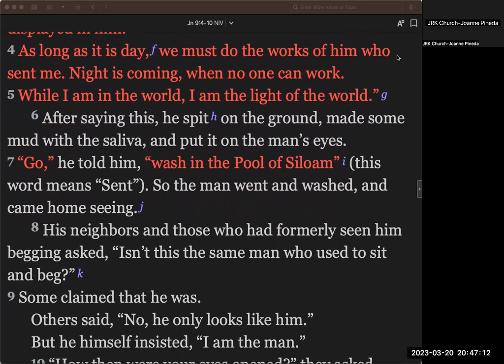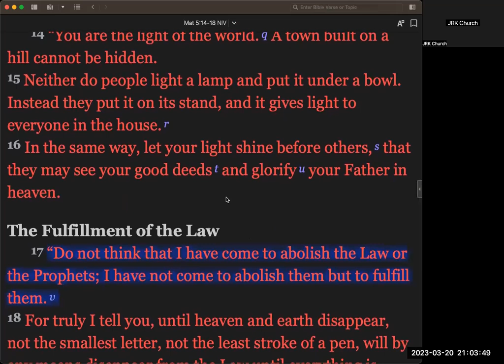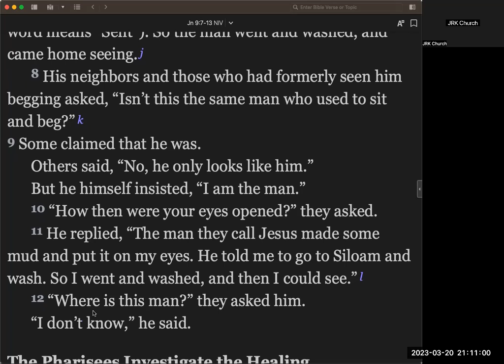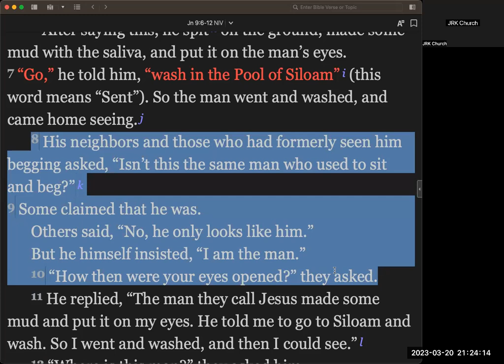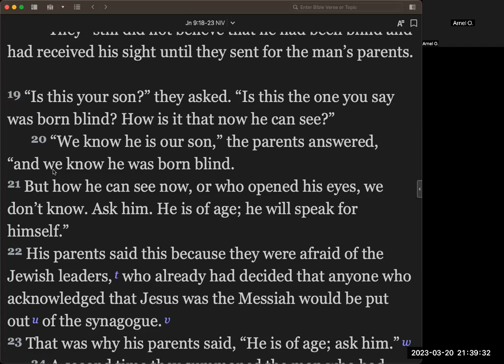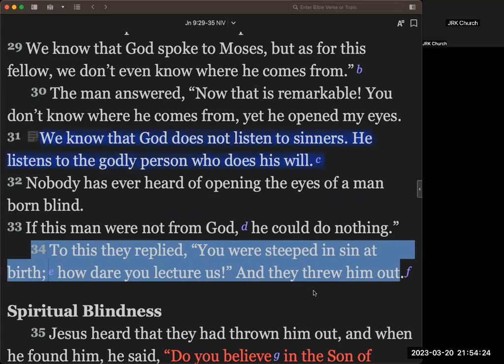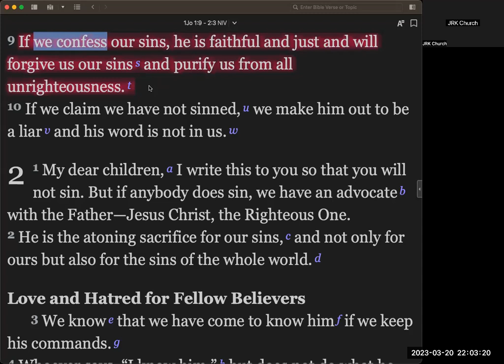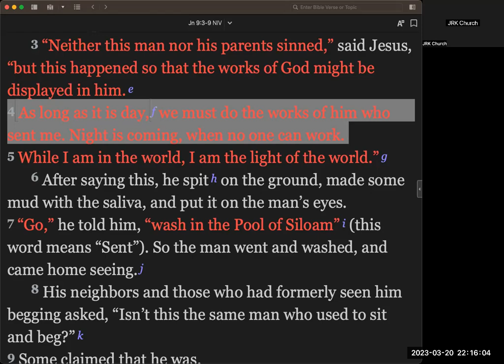JRK Church Bible Study - Eyes Fully Opened (John 9:1-41); 20 Mar 2023